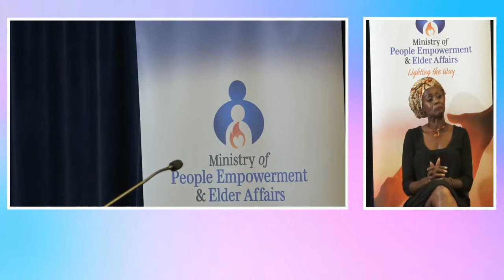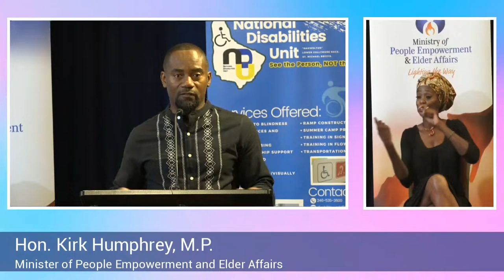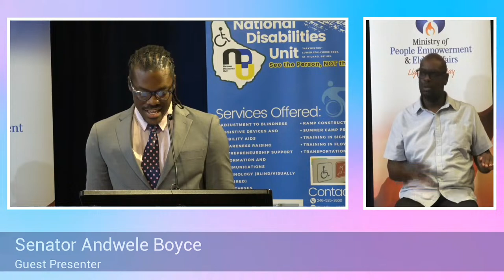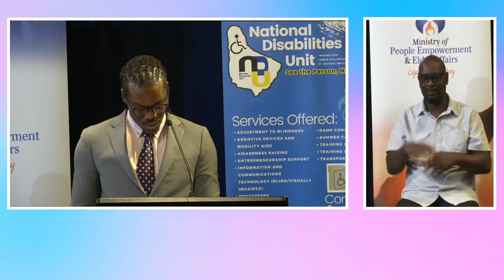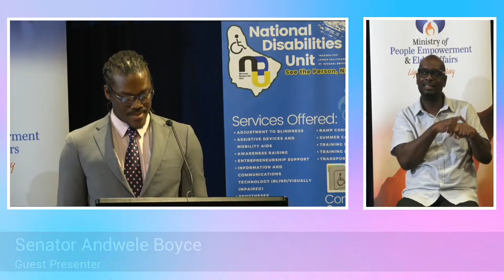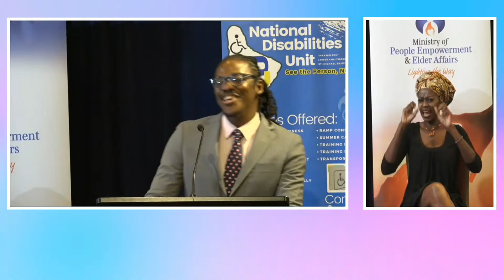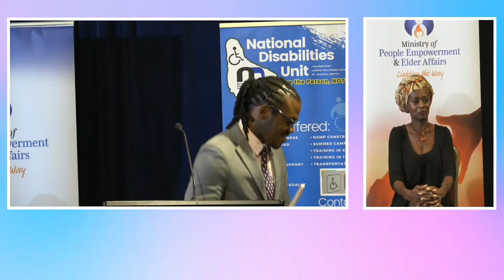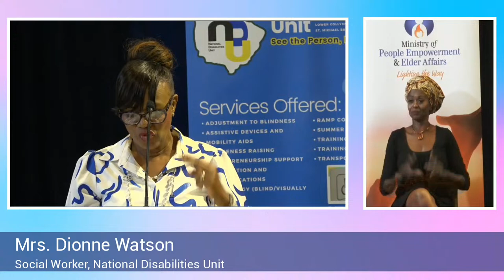National Disabilities Unit Public Lecture Series 2024